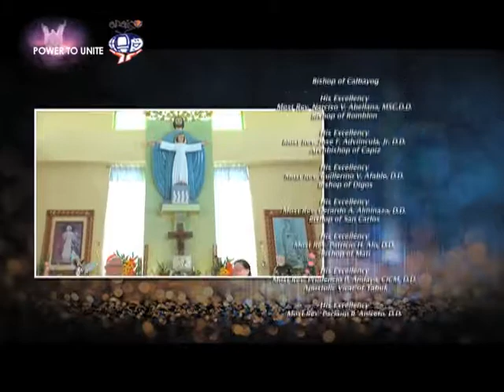THE PRODIGAL SON Part 2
Special Guest: His Eminence Gaudencio Cardinal Rosales, Archbishop Emeritus of the Archdiocese of Manila

A PARABLE IS A SHORT, SIMPLE STORY THAT TEACHES  OR EXPLAINS AN IDEA, ESPECIALLY A MORAL OR RELIGIOUS IDEA. OUR LORD JESUS CHRIST, WHEN HE LIVED AMONG MEN, SHARED VARIOUS BEAUTIFUL AND MEANINGFUL PARABLES TO HIS FOLLOWERS.

These parables enlightened them, strengthened their faith and gave them a deeper understanding of God. 2,000 years after, the same parables can still help us in our daily lives.